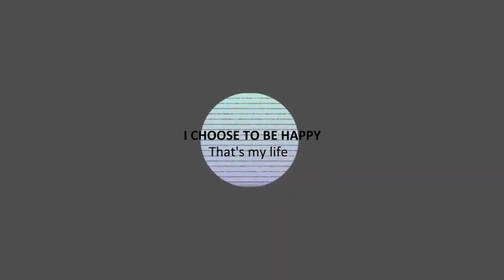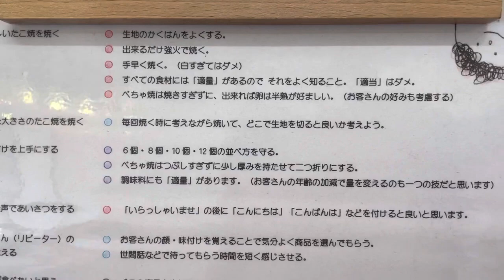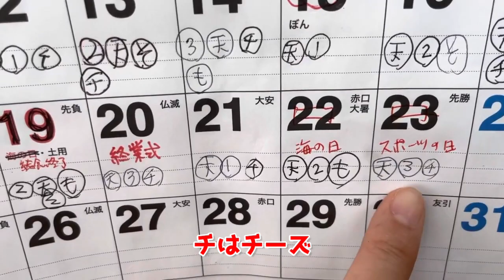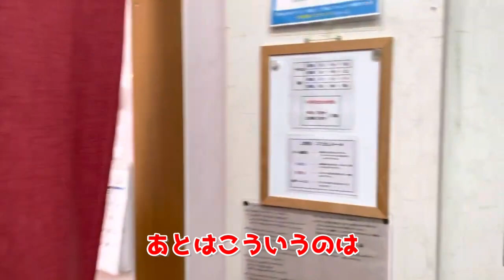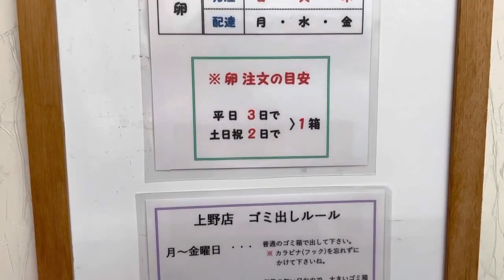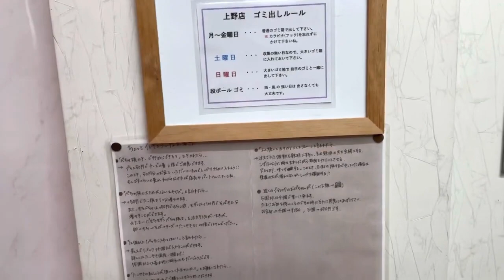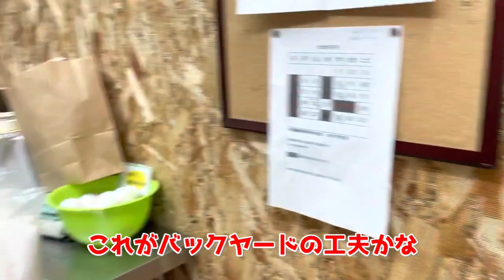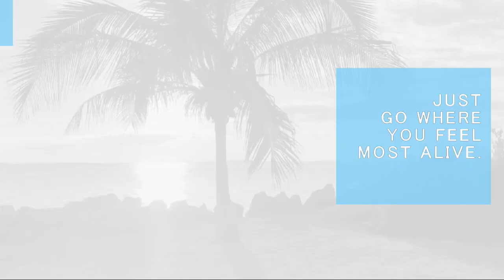私のお店でやっている工夫をご紹介します！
いつも応援ありがとうございます！今回は私がやってる事業についてお話したいと思います。これから開業されたい方はきっと必要になって来るお話だと思います。

☆チャンネルたこ焼き☆

はじめまして、稲森愛弓と申します。
沢山のチャンネルの中から
見つけて頂き有難うございます！
私は2009年の夏
リーマンショックの影響で
仕事が激減した旦那さんからの相談で
しぶしぶ、イヤイヤ専業主婦からオール借金で
どん底からたこ焼屋を開業。
右も左も分からない中で
「本当はどうしたいの？」
「本当はどうなりたいか？」
「本当の本当は？」と自問自答を繰り返し
目の前のヒト、モノ、コトを大切にしながら毎日を全力で積み重ねてきました

今でこそ、大好きな仲間達に囲まれとても幸せな経営をさせて頂いていますがそれはそれは沢山の失敗や挫折も経験してきました。

「言葉」のちからで、「心」が動く
「心」が動けば、「身体」も動く
たったひと言で自分も相手も
人生を変えるような
大きなちからになる

このチャンネルを見てはじめの一歩は小さくても
必ず描いた未来に繋がることを信じて動くやりたい事を誰にも遠慮なくチャレンジするそんな人が増えたら嬉しいなと思います。

☆起業 に大切な コミュニケーシ まずは 家族 の応援を得るためにどうしたらいいのか？

発信力で運命を変える７日間！DAY6 ファンを作る発信「あなたにも出来る」